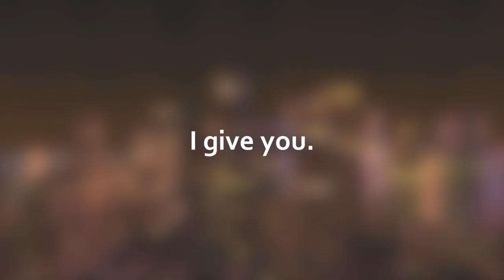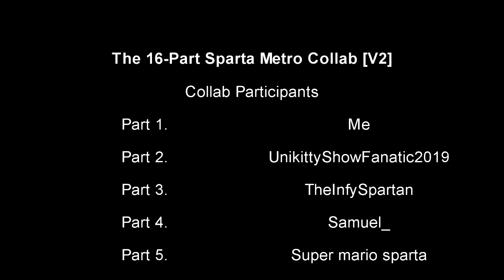The 16-Part Sparta Metro Collab [V2]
reuploaded cuz loner's madness was cutted in half

original description:

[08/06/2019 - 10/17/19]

finally, after 2 months of waiting for it to happen, it's ofiicially here bois. and ig i'm back into making collab [yey]

[Participants :]
1. Me "when are u gonna get ur brain workin' ideot xd"

[you're already here stooped lol.]
2. UnikittyShowFanatic “Ex dee”

3. TheInfySpartan "The menu is for free!"

4. Samuel "I drink by inserting the bottle up my rectum."

5. Super mario sparta

6. Unkown7

7. Wilde "Metropolitolitolitolitolitolitoliten"

8. KevonDoesMCPE & More "when you ask your crush to watch porn with you"

9. home dude " "

10. LuigiMan05 "TheFedexSpartan"

11. PROTO-JOE “What if I watch hentai like a pro?”

12. TehThaiSpartan "Unbox your phone"

13. Rhory BDNT "Prepare to fly!"

14. Floyd "Thanos Kirby"

15. Jumps51 "Monkey banana pants"

16. Zafiro " my part is the best"